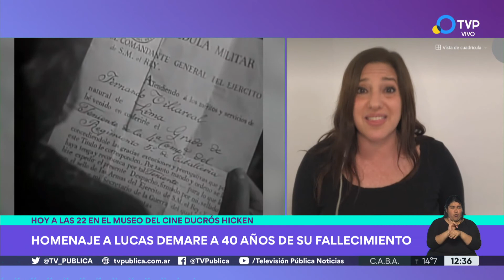Cine en las alturas y homenaje a Lucas Demare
Comienza la séptima entrega del Festival Internacional de Cine de las Alturas de manera presencial y virtual. El encuentro se realiza desde Jujuy con la participación de diferentes países andinos. En tanto, llega "Terminal norte", el documental escrito y dirigido por Lucrecia Martel. Además, A los 40 años de su fallecimiento, realizarán un homenaje a Lucas Demare.